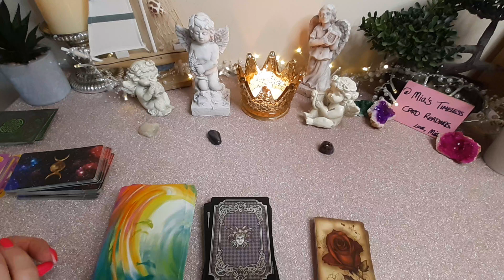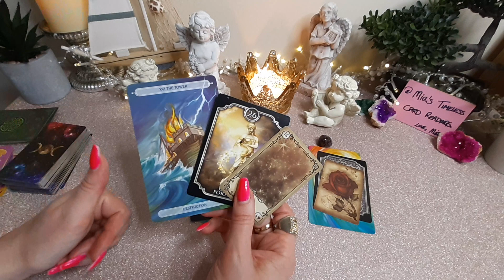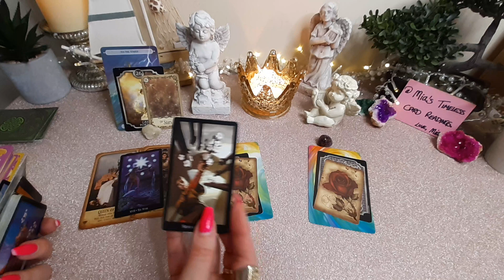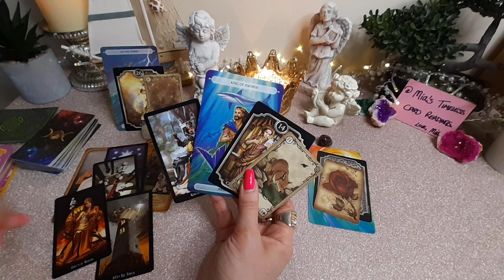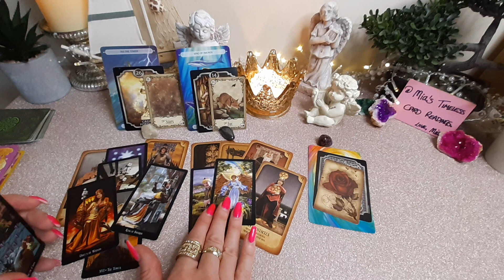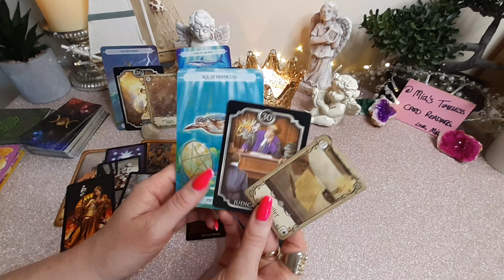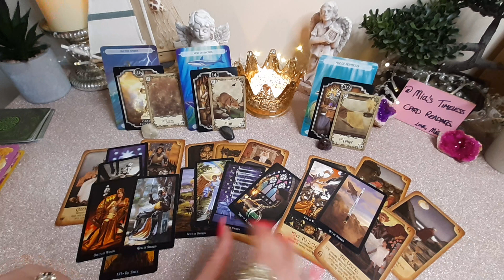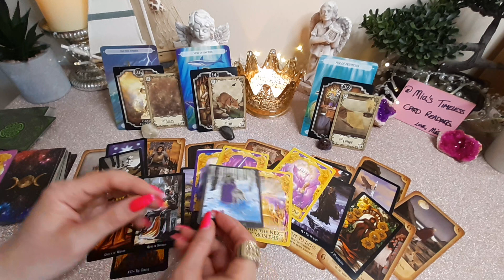💰DIVINE Timing WORKS Magic! AQUARIUS 💰AUGUST 2023 Money Business Career Reading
♒Tarot reading for AQUARIUS (Sun, Moon and Rising) 💰 Money + Business + Career + Finances + Manifestation for AUGUST 2023,  Monthly Tarot reading Predictions